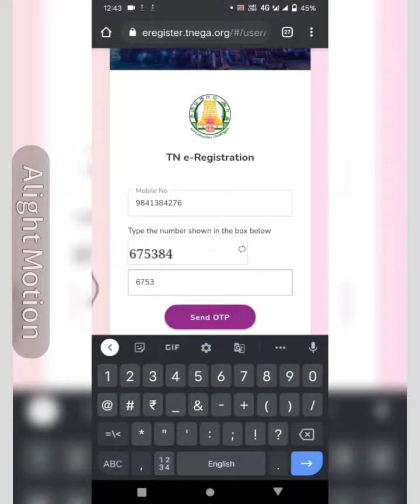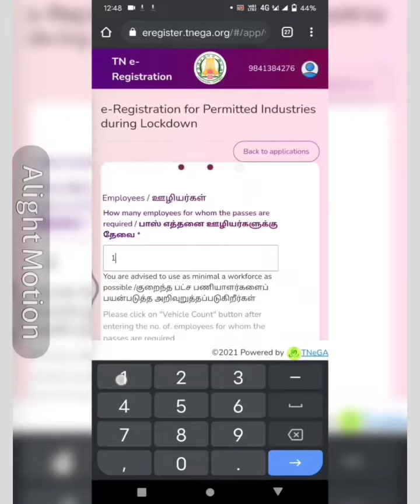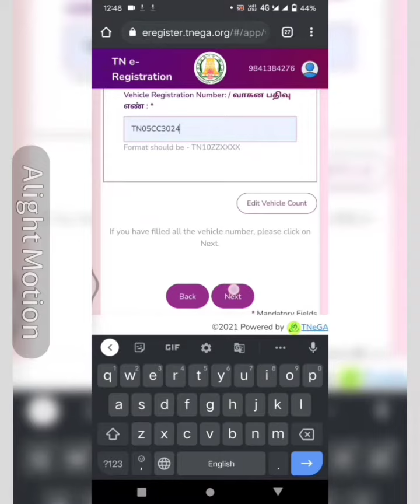E-pass tamilnadu online apply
This is a video about how to get E-pass for car and bike, E-pass tamilnadu online apply
use wisely here is the link👇